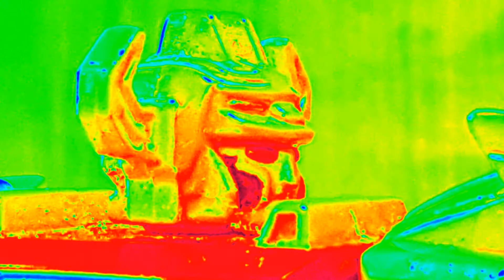possessed by an owl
Here are some new toys I got!

This video was made for fun and because I was bored.